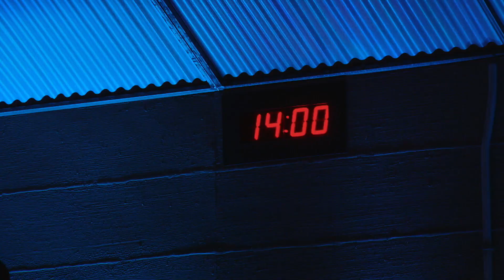Um péssimo dia para Bobby | Gyro de cordeiro deixa Bobby em apuros | Food Network Brasil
Bobby não está tendo uma boa noite, pois esta receita está cada vez mais difícil para ele.